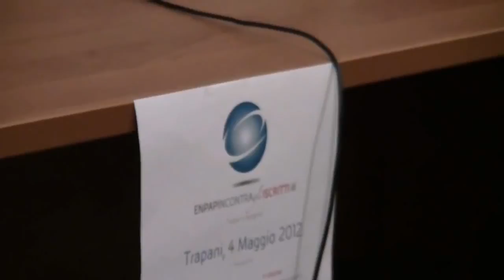Enpapi incontra gli iscritti di Trapani e Agrigent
04/05/2012 l'Ente di Previdenza ed Assistenza delle Professioni Infermieristiche incontra gli iscritti di Trapani